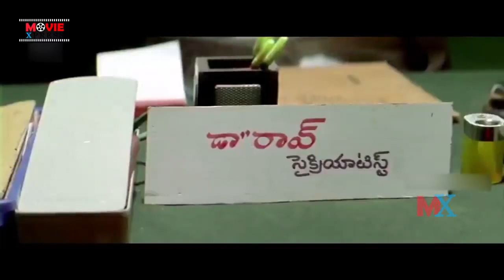Nithya Pellikoduku Telugu Comedy Romantic Movie || Posani Krishna Murali || Movie Express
Nithya Pellikoduku Telugu Comedy Romantic Movie Director: Alahari
Movie Producer: G. V. Subbaiah
Music Composer: Ghantadi Krishna.